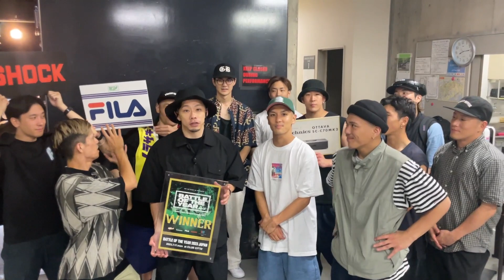【緊急】BOTY JAPAN 2023 FOUND NATION 優勝!!!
みんなーーーー！ファウンドが優勝したぞーーー！

【FOUND NATION BOTY JAPAN 2023 優勝記念SALE】

本日行われたBATTLE OF THE YEAR 2023 JAPANにて我らがFOUND NATIONが優勝を果たしました‼️🔥🔥

それを記念し、緊急優勝SALEを開催いたします‼️最大50%OFFの大特価セールです🔥🔥

みんなでお祝いしましょう🍾
FOUND NATIONの皆様、本当におめでとうございます‼️‼️

★楽曲提供
OMATA THE MANIAC (臼井企画)

レッスン、練習会等もしているので是非チェックしてください！！